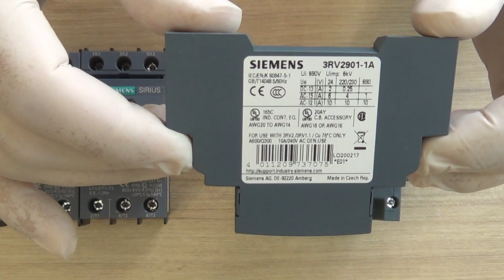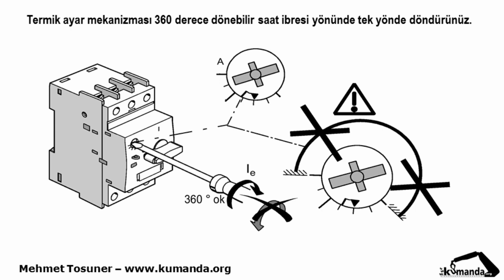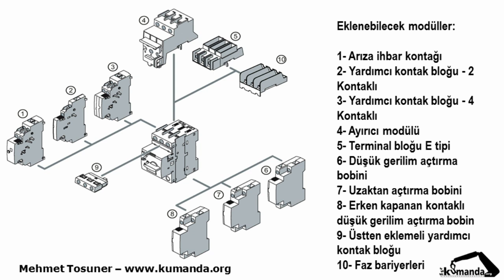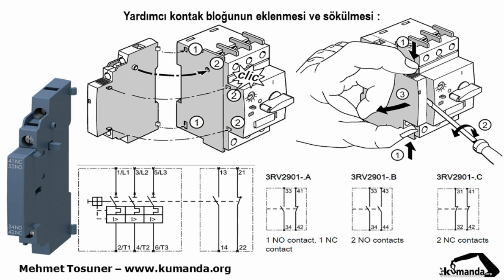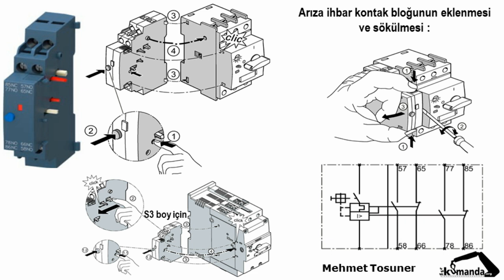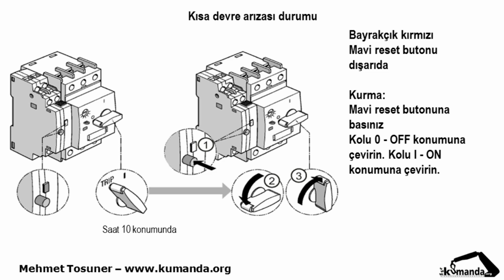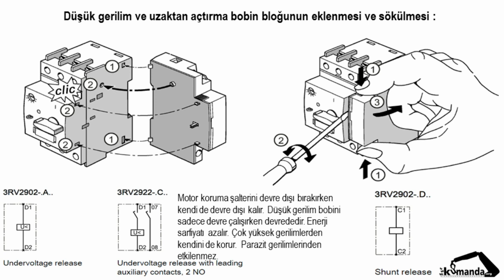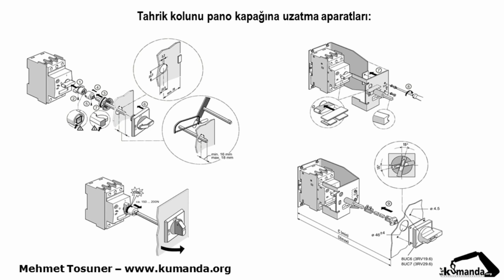Siemens Sirius Motor Koruma Şalteri Kontak Bloğu ve Açtırma Bobini Montaj ve Testi 3RV kumanda.org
BERTA OTOMASYONA TEŞEKKÜRLER